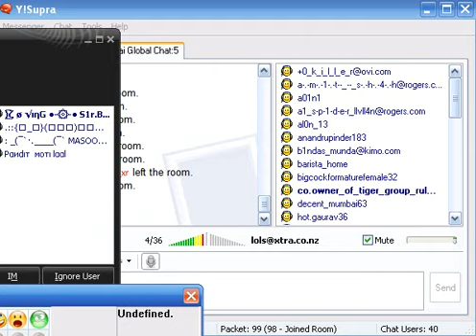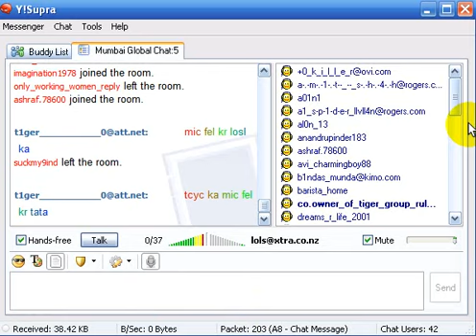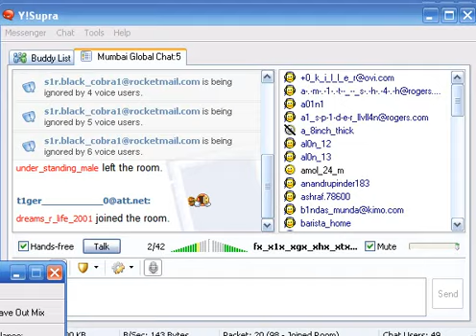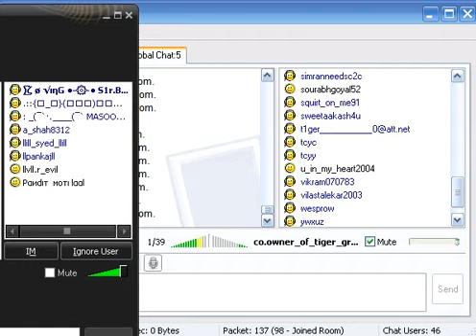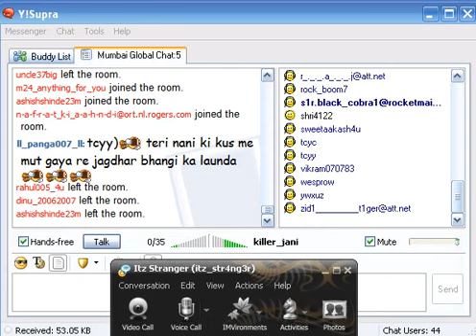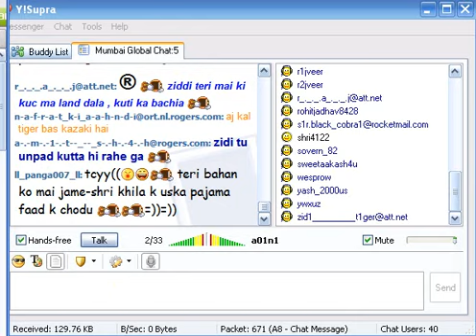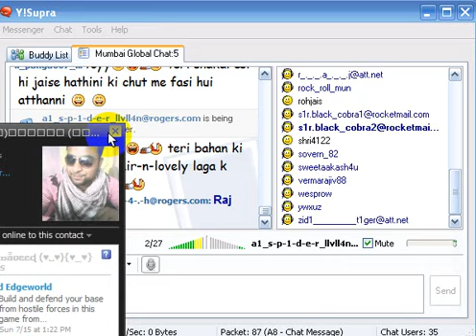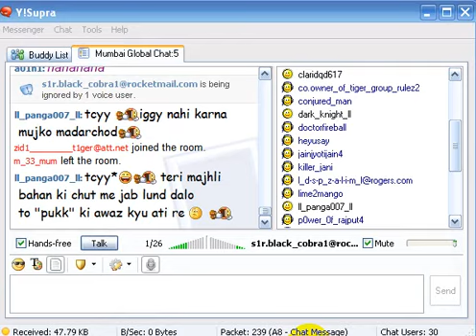Fake Zidi Tiger Ki Live Bund Class By Tiger Group Rulez In Mambai 5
Sir Black Cobra And Masoom Danger In Full Action